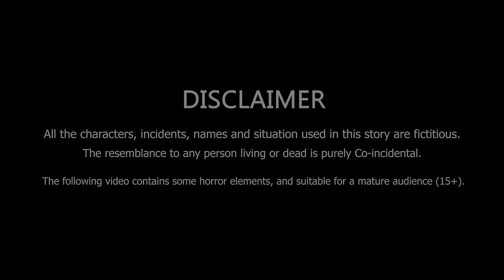চাঁদ পরীকে উদ্ধার করল তালহা দ্যা গ্রেট | দানবের গল্প | Rupkothar Bangla Golpo | Talha Cartoon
Story, Voice, Animation:  চাঁদের বুড়ি টিম
Animation: Rifat
Editing: Sajib
Co-ordination: Rubel